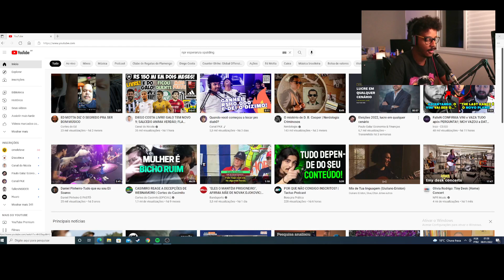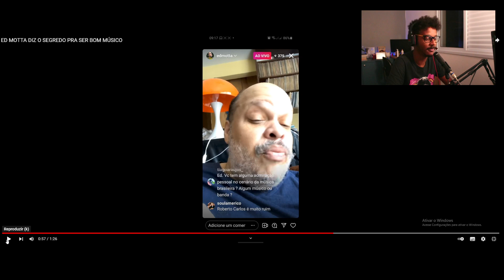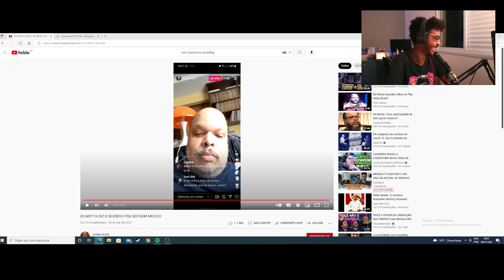ED MOTTA EXPLICA COMO TOCAR BEM / Cortes Discotecatv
Cortes e react das nossas lives diárias. Nesse trecho reagimos as lives do ED MOTTA